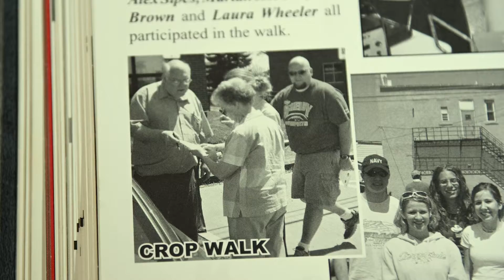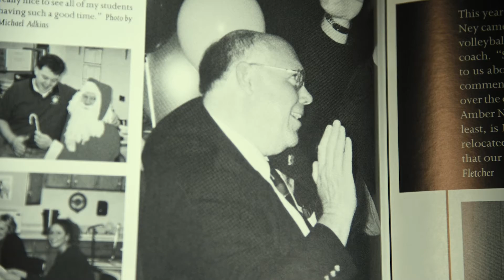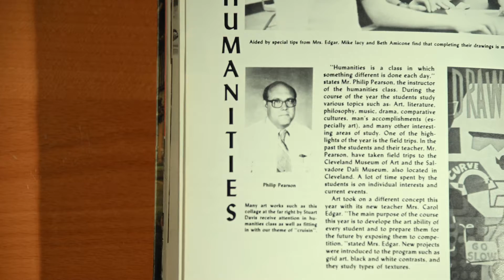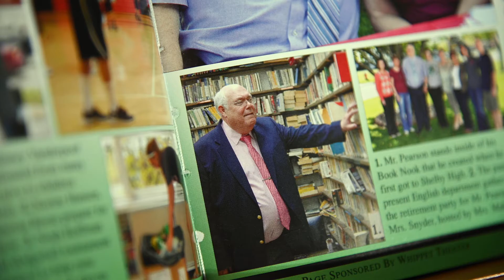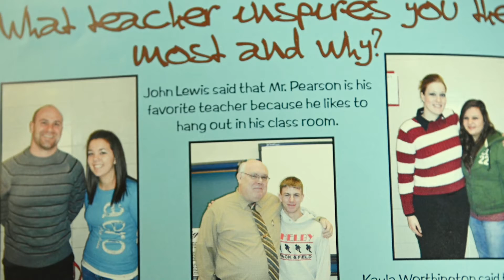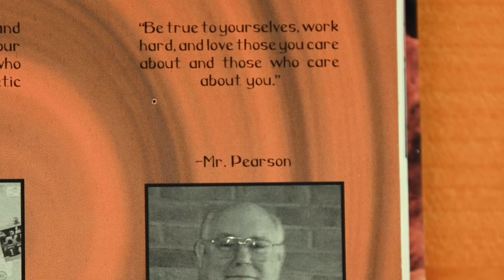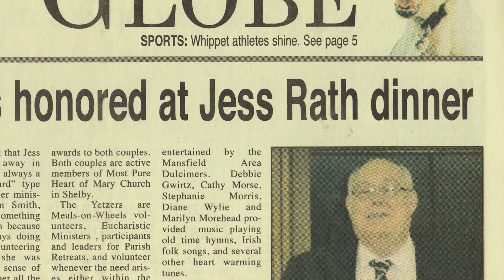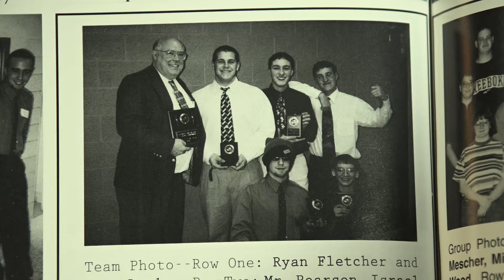Shelby Foundation: Visionary Award 2021